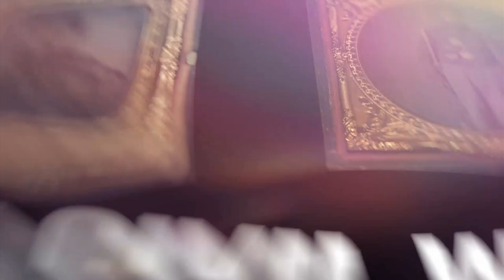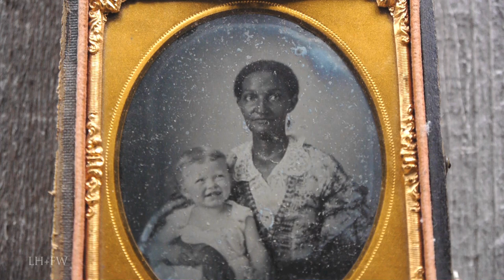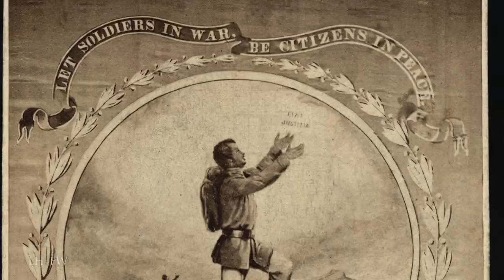"Fort Wagner Assault to Chickamauga" - Part 19 - American Civil War Anniversary Series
Experience the personal impact of the events from 1800 to 1859 that led to the American Civil War - a story that transports viewers directly to the frontlines of the most historically significant moments leading to the start of this fascinating period of American history.